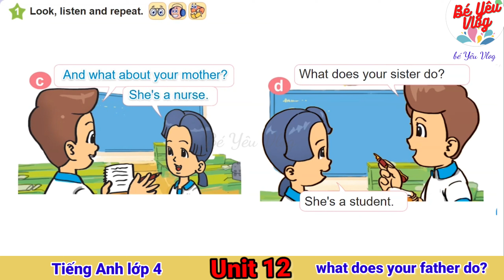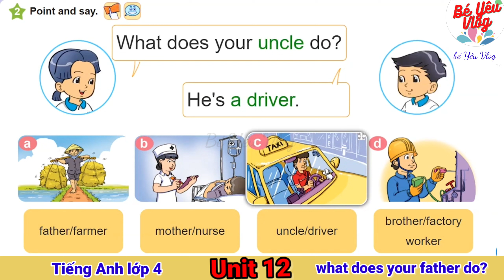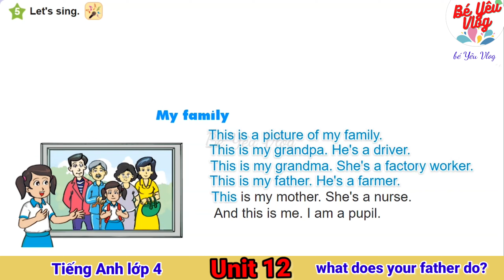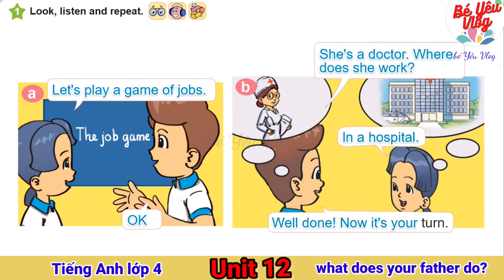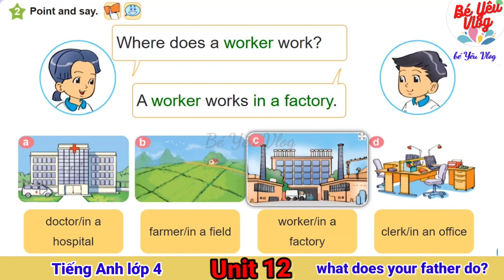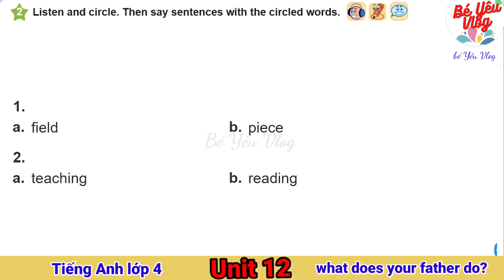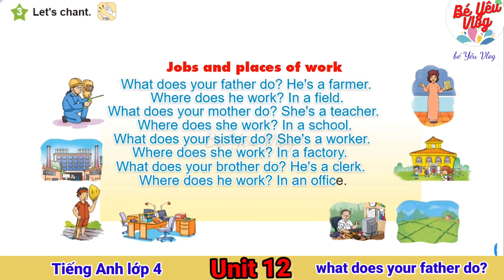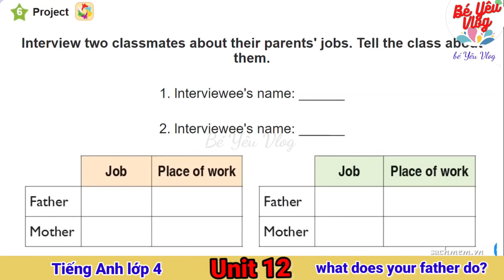Tiếng Anh lớp 4 - Unit 12 what does your father do?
+++Giáo trình chuẩn

👉👉👉👉 Phụ huynh có thể tự ôn tập cho còn thông qua video này một dễ dàng
😍😍😍😍 Videos dạy học tiếng Anh lớp 4, giáo án chuẩn của Bộ GD&ĐT kết hợp học với sách giáo khoa sẽ giúp các bé học dễ dàng.😁😁😁😁

👉👉👉👉 Kênh có rất nhiều video từ tiếng Anh căn bản cho từng lứa tuổi các bé 👍👍👍👍